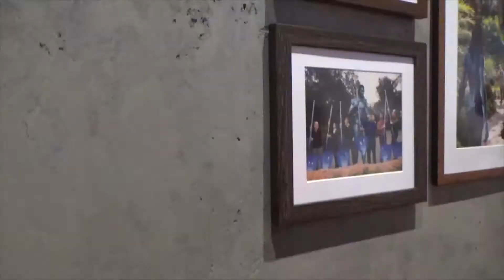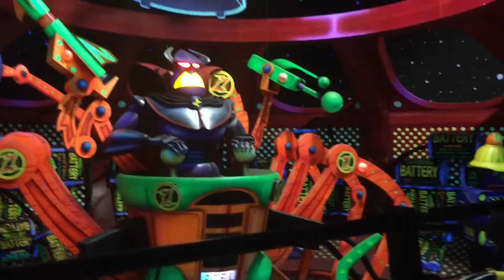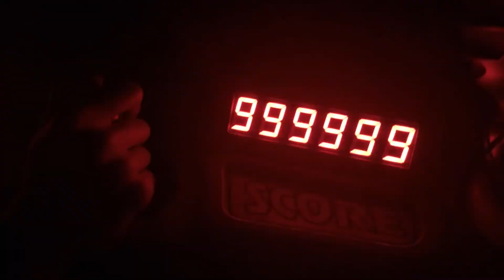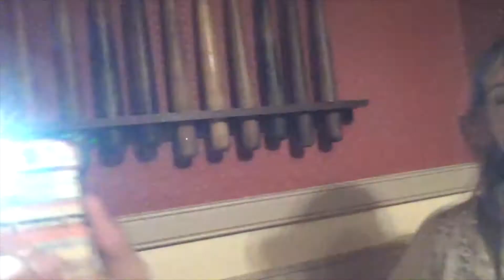SpoonfulOfDisney: Reunited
Hi there! We're Spoonful of Disney, a group of four college students stationed in Orlando who spend our days at Disney World. We've always wanted to share our adventures with the world, so we're here to do just that!

join our disney discord server!

follow gianna!

follow hannah!

follow matt!

follow meredith!